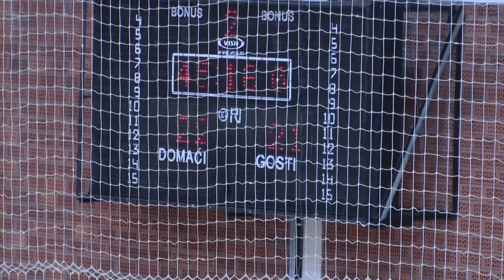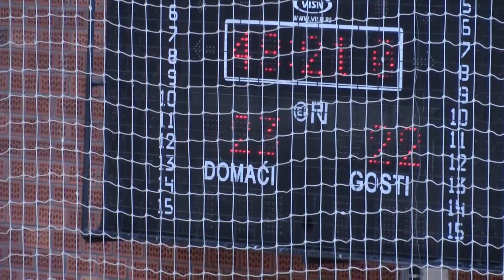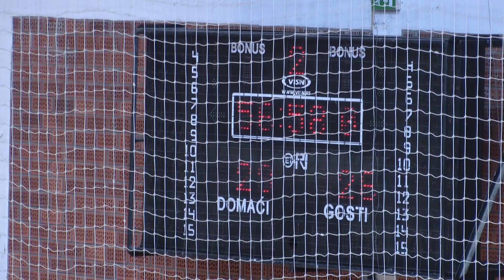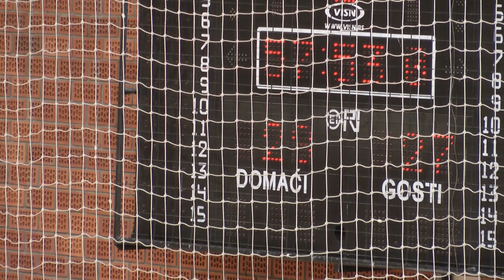RK Visegrad RK Hercegovina 2 poluvrijeme 10 kolo prve Mtel lige RS